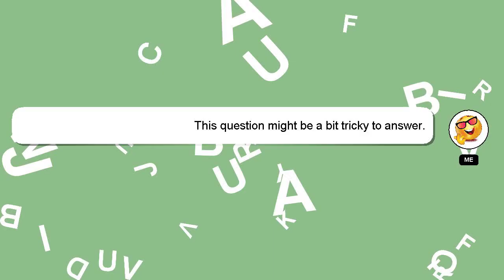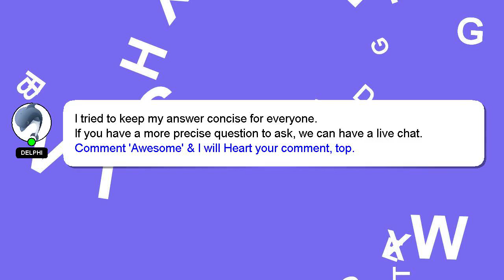How to use pendrive in monitor?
Let me give you a quick introduction about myself, Hi, my name is Delphi, nice to meet you. I help you answer your questions. - How to use pendrive in monitor?

I will 'heart' your answer as a sign of appreciation.

*2 What we are experimenting :*